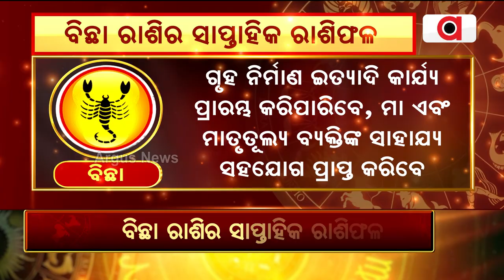Bhagya Bhabisyat | ବିଛା ରାଶିର ସାପ୍ତାହିକ ରାଶିଫଳ